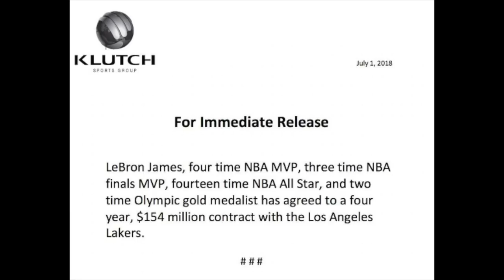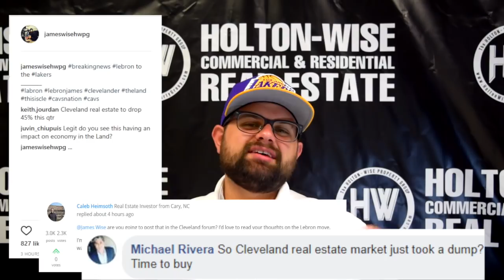Did LeBron James just Destroy the Cleveland Housing Market? Cleveland Doomed? | Ask James Wise 19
Lebron James is not a businessman. Lebron James is a business, man. LeBron is leaving Cleveland, again. Nobody can deny that King James has a huge impact on the Cleveland, area. Lebron James brings eyeballs to the Cleveland region. Lebron James is involved in Cleveland philanthropy. When Lebron James left Cleveland the first time, there was no doubt that The Decision had an effect on Cleveland sports fans. But, will LeBron leaving the Cleveland area have an effect on the local Cleveland economy? Is the Cleveland economy doomed? Is the Cleveland housing market going to fall apart? Is Cleveland going down the tubes? Does the Cleveland housing market need LeBron James? What does LeBron James do for the Cleveland economy? In the 19th episode of The Ask James Wise Show HoltonWise CEO and power Broker James Wise discusses the economic impact that the departure of LeBron James from the Cleveland Cavaliers is going to have on the Cleveland, Ohio real estate market and local Cleveland economy. James Wise uses real data from when LeBron James left the Cavs to sign with the Miami Heat to predict how Lebron James joining the Los Angeles Lakers will effect the Cleveland, Ohio housing market.

HoltonWise Cleveland Rental Property Insurance

🔥 CLEVELAND INVESTOR RESOURCES
Holton-Wise FAQ